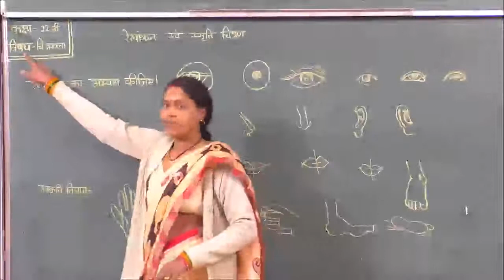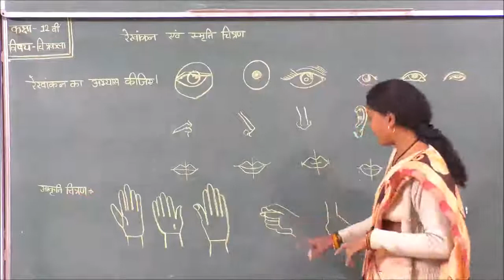Drawing and painting | Lecture 2 | Class 12 | For deaf & dumb students | Mamta naidu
History of indian arts | Lecture 5 | Class 12 | For deaf & dumb students | Mamta naidu